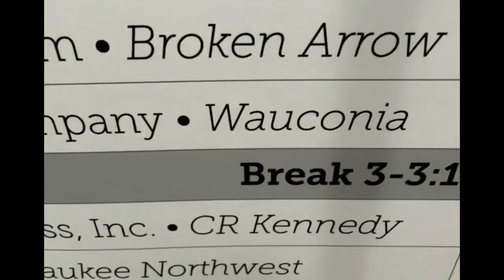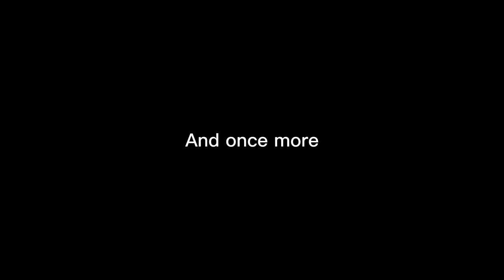Comp 1 ✨ANKENY, IA✨